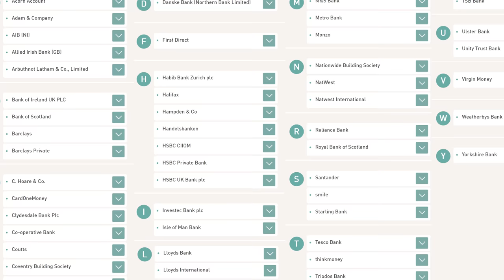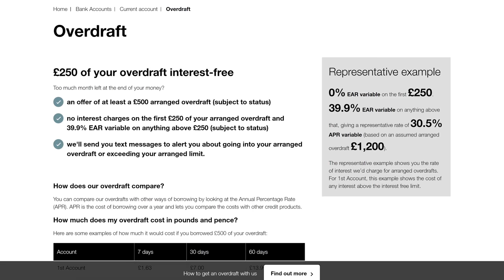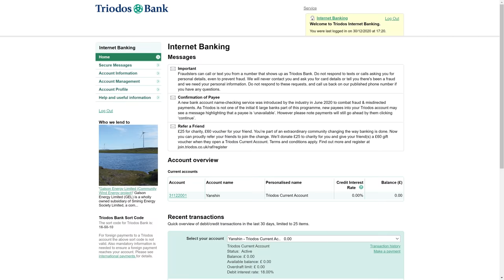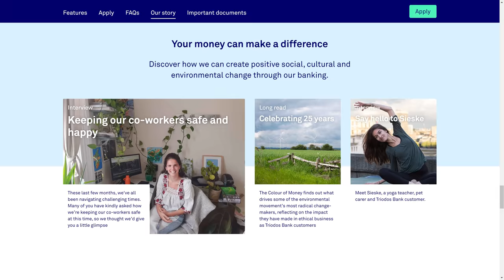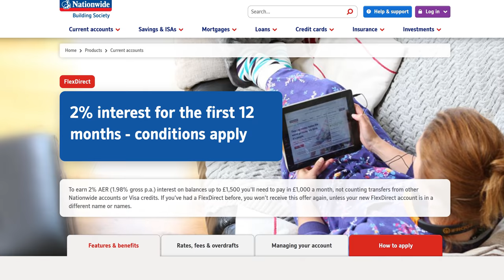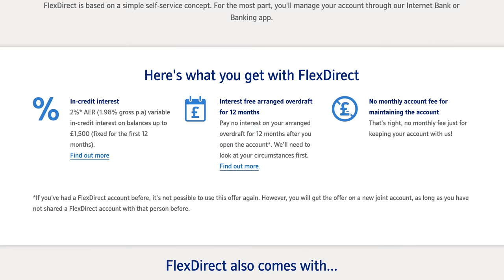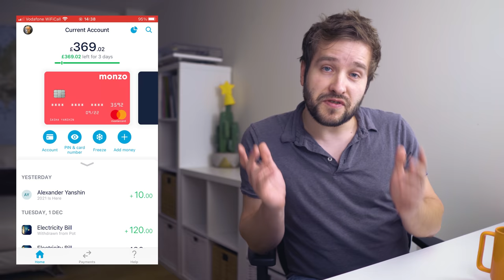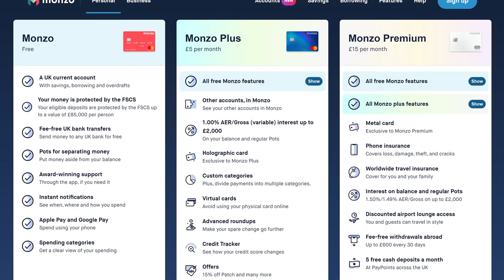5 Best UK Bank Accounts In 2021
My top 5 bank accounts in the UK available in 2021.

With challenger banks continuing to disrupt the industry and some of the high street banks playing catch up, what are the best bank accounts available in the UK?

To compile the list, I took a mix of different things into account - key product parameters, fees and charges, user experience, product features and attention to detail.

Although banks do not have the best reputation for caring about their customers in the UK, some seem to do better than others when it comes to things like customer service and building features that genuinely help with managing finances and budgeting.

Although you may well guess at least 2 banks that will be in this list, I suspect that the vast majority will have never heard of at least 1 of my top 5 so hopefully you'll find this interesting!

VIDEO CHAPTERS
Introduction - 00:00
5. First Direct - 02:14
4. Triodos - 06:31
3. Nationwide FlexDirect - 09:24
2. Monzo - 14:04
1. Starling Bank - 15:43